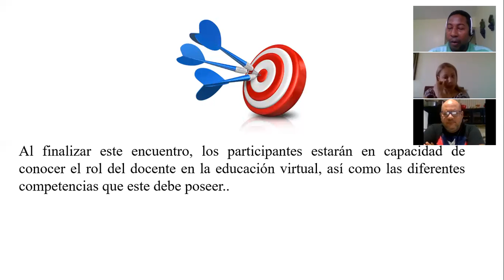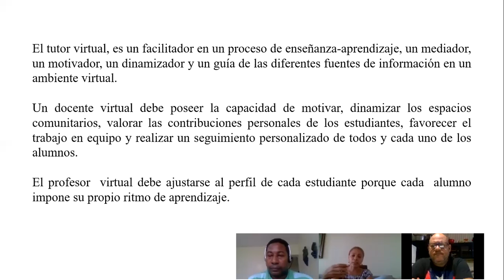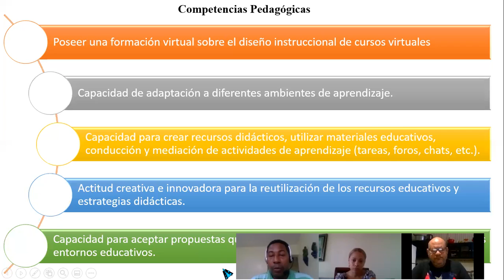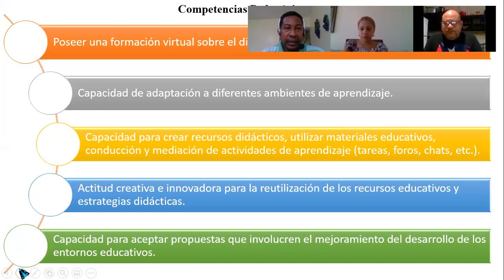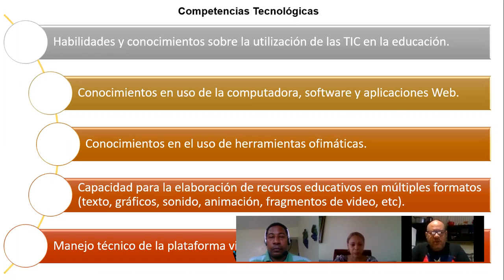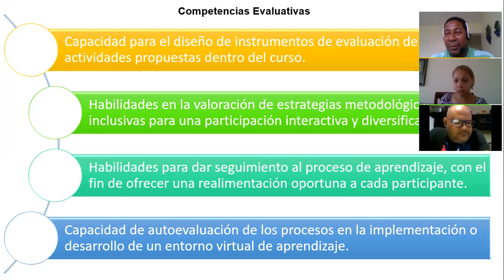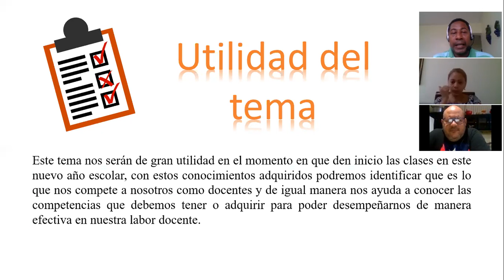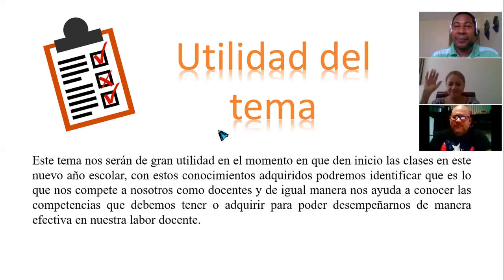📢 Papel del docente en la educación virtual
En este vídeo debatiremos sobre el papel que debe tener el docente en un ambiente virtual así como las competencias que este debe poseer